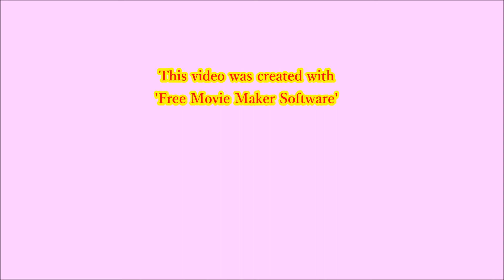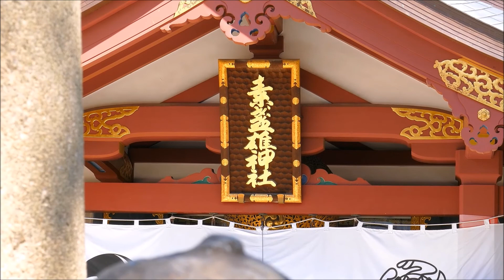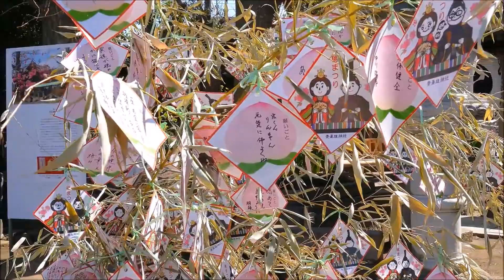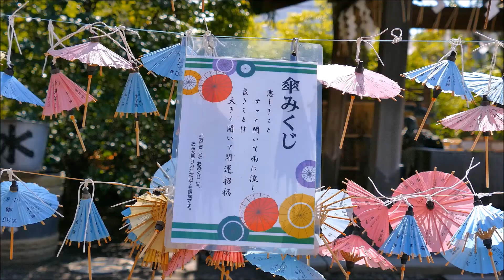Japan Shinto Shrine " Peach Festival " in 2018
Date : On March 18th ( Sun ), 2018
Address : 6-60-1, Minami-Senju, Arakawa-ku in Tokyo
Camera : Panasonic Lumix FZ 1000 with 4K

　The origin of the "peach festival" is before the Heian period, and a child of the aristocratic class of Kyoto is said to have begun to play healthy and mischief by playing with the gates simulating the Imperial Palace and decorations and also The peach festival ( Hina
 Matsuri=ひな祭り ) is a festival praying for the healthy growth of girls in Japan.
Every year, it will be held on March 3 of the lunar calendar (now it will be held on March 3 of the new calendar.) As a girl's day.

【 Dairibina (内裏雛)】
A pair of male and female. It is often said to represent the royal parent and queen.
【 San-nin Kanjo (三人官女)】
Represent a civil servant in the imperial family, usually three pairs of dolls are placed in the second row. Also, among the three of the three officials who are sitting in the center are represented as married people who are given leader ratings and shave eyebrows.
【 Gonin-bayashi (五人囃子)】
It represents five musicians who play music of "Noh no Ohayashi (能のお囃子)", and put it in the third row. From the right, there are songs (songs), flutes (flute), kotsuzumi (small drums), large drums (otsuzumi) and big drums (taiko) in order, and instruments are arranged in order from the right.
【 Zuishin (随身)】
Place it in the fourth row. Known name: Right minister and left minister. The left is the left minister at the left, the elder says, the left is the right minister and the young man. Both are figures of military officers, correctly being Lieutenant General Konoye or Major General.
【 Shicho (仕丁)】
Representing the servants and escorts (or masters), usually one pair of three people is placed in the fifth row. The staff responsible for holding a parasol and holding the parasols, the staff for depositing the footwear of the shrine, and the person responsible for putting a rounded shade (umbrella) to ride on the tip of the rod (sao).

Legend has it that ;

『　越の国の　日成るの岳の　神宮に
　木の実を持ちて　生(あ）まれせば　庭に植えをく。
　三年のち　弥生の三日に　花も実も　百なる故に　桃の花。
　二神の名も　桃雛木　桃雛実なり　雛は未だ　人成る前よ。
　君はその　木の実によりて
　男神は木(き）、女神は実(み）とぞ　名つきます。
　人なる後に　弥生三日　神酒(みき）造り初(そ）め　奉る。
　桃下(ももと）に酌める　御酒に月　映り勧むる
　女神まづ　飲みて勧むる。　後男神　飲みて交わる
　床の御酒　』
　～ This is a legendary story in Japan of old～, but I can't translate them because it seems to me that it is a very very difficult to express
" a uniquely Japanese figure of speech or a mode of expression in
Japanese " in English.
　I hope it is translated into a language in your country by your friends
or someone who can understand in detail with " YAMATO-KOTOBA"
and " MANYO-KOTOBA " in Japan of old.
　What a wonderful poem it is !, if you could understand.